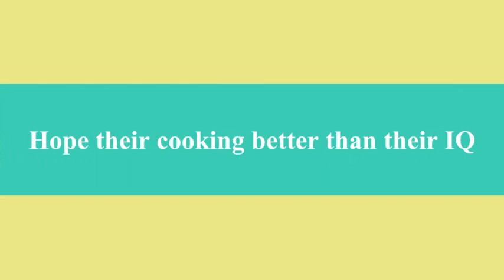Come Dine with me Gloucester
Hall family come dine with me =)